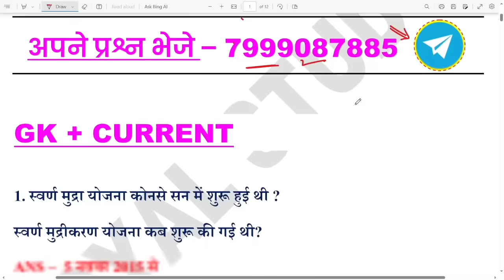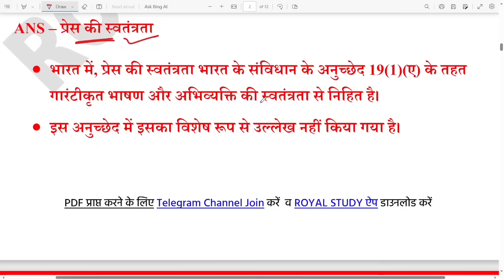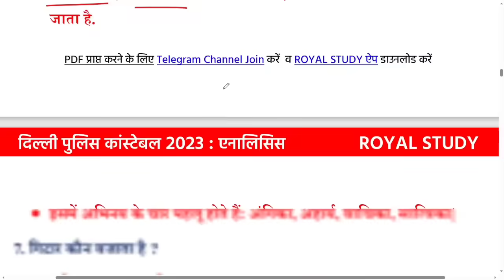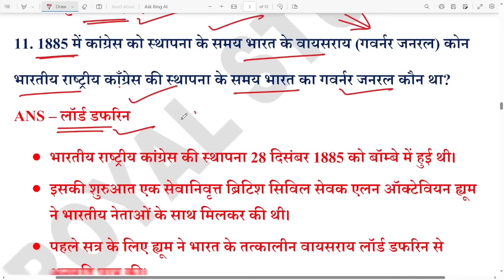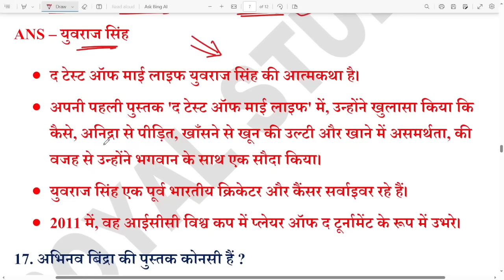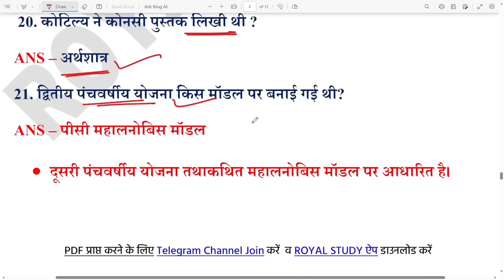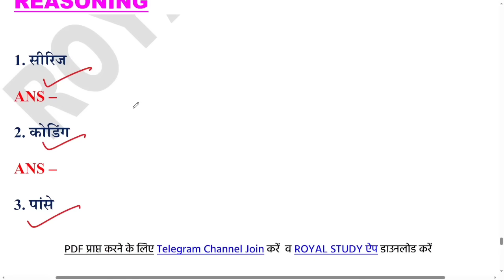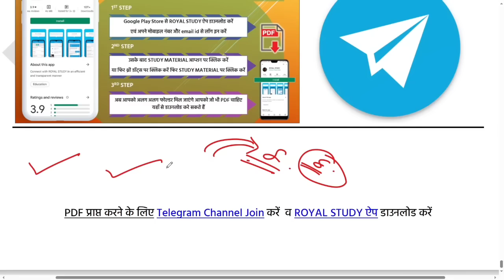Delhi Police 24 Nov 3rd Shift Paper Analysis 2023 | 24 nov delhi police constable exam analysis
Delhi Police 24 Nov 3rd Shift Paper Analysis 2023 | 24 nov delhi police constable exam analysis | Delhi Police 25 Nov 1st Shift Paper Analysis 2023 | 25 November 1st shift, 2nd shift, 3rd shift 2023
Delhi Police 24 November 3rd Shift Paper Analysis | 24 nov delhi police constable exam analysis | dp

♦️ Your Queries ♦️
delhi police constable analysis 2023
delhi police constable exam analysis today
delhi police constable exam review 2023
delhi police constable 24 November 1st 2nd 3rd shift question
rojgar with ankit delhi police constable exam analysis 2023
delhi police constable analysis by rwa
delhi police constable complete analysis
24 November 2023 delhi police constable first shift analysis
2nd shift analysis today
24 November 3rd shift delhi police constable analysis
delhi police constable today exam analysis
24 november 1st shift paper analysis
24 November 2023 delhi police constable 1st shift paper
24 November 1st shift delhi police constable
24 November 1st shift paper
delhi police constable today paper 1st shift
delhi police constable 1st shift today
delhi police constable first shift question paper 24 November